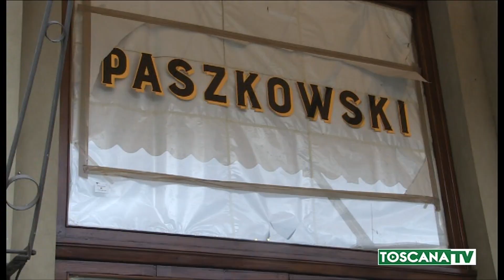2020-05-18 FIRENZE - STORICI CAFFÈ GILLI E PASZKOWSKY NON RIAPRONO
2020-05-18 FIRENZE - STORICI CAFFÈ GILLI E PASZKOWSKY NON RIAPRONO